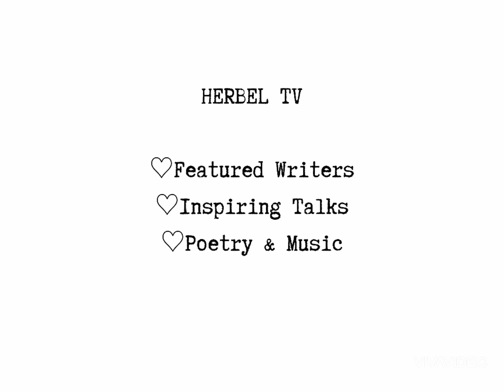Featured Artist: Axel Buella // Tula // Filipino (Clip)